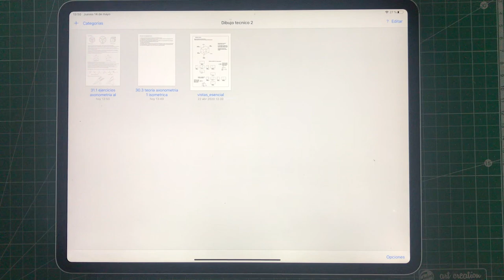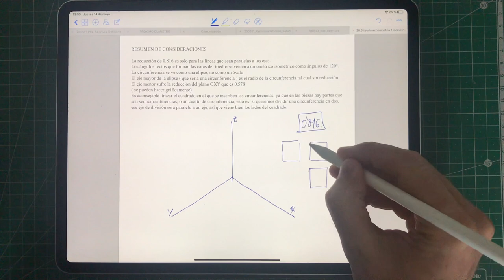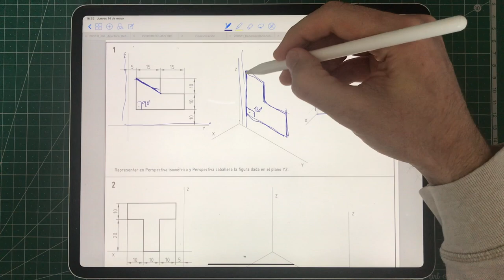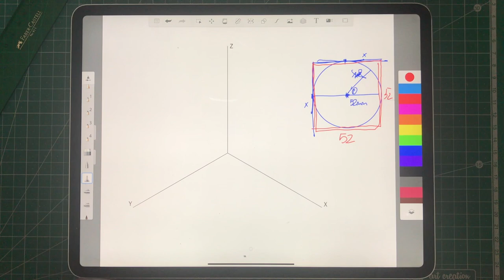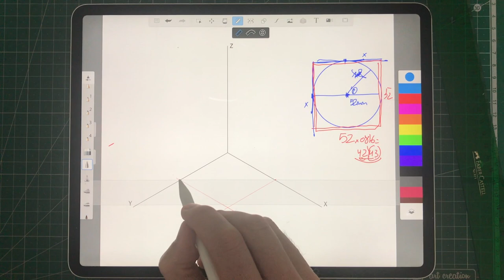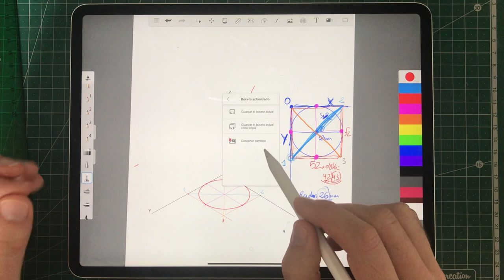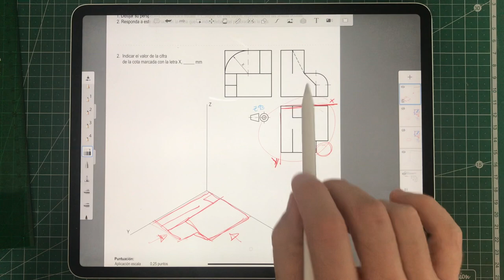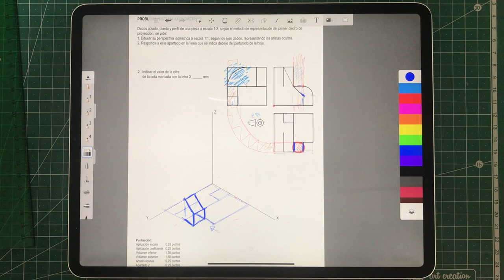Sistema axonométrico. Perspectiva isométrica. Una introducción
Este vídeo trata de: dibujo técnico. bachillerato. sistema axonométrico.